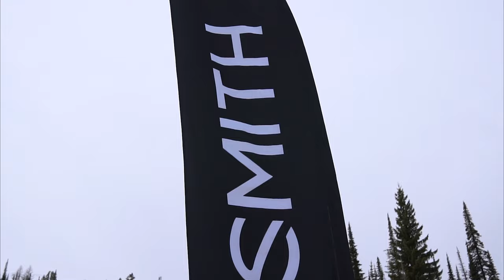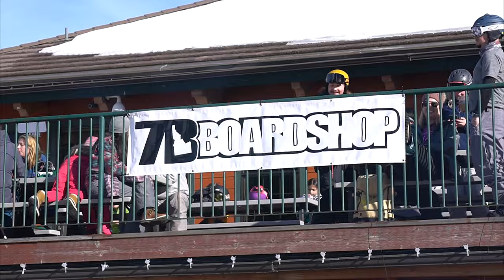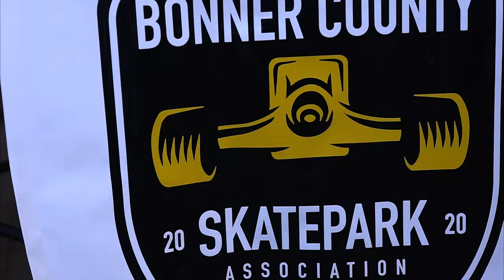AWESOMELY RAD BANKED SLALOM EVENT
SHOUTS OUT TO ALL THE HARDWORKERS, SPONSORS AND COMMUNITY FOR SUPPORTING A GOOD CAUSE!  NEW SKATEPARK BABY!  THANK YOU ALL!